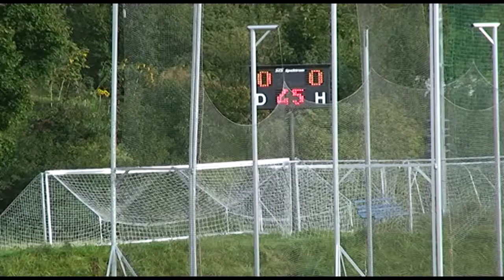Juniorská liga - 25.9. - Vysočina vs. Sparta - sestřih utkání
Sestřih utkání juniorské ligy, v němž jihlavští mladíci i v oslabení o vyloučeného Kryštůfka vydřeli cennou výhru nad Spartou v poměru 1:0. O třech bodech rozhodla trefa Klimenta.